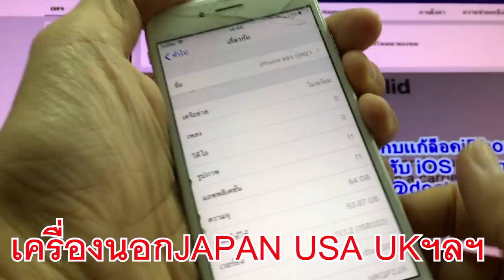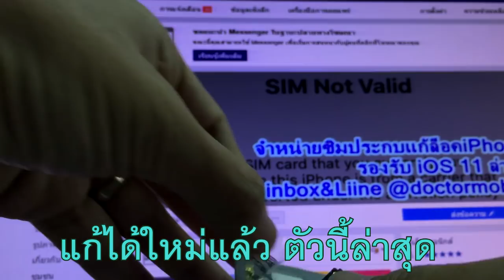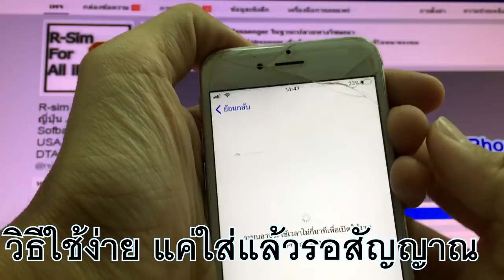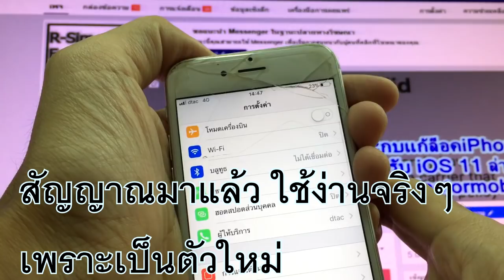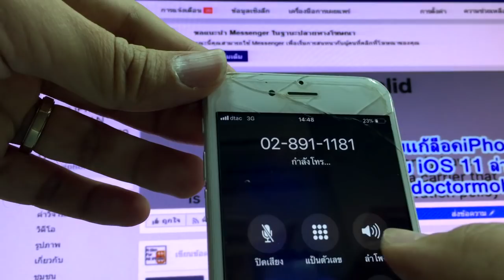ปลดล็อคซิม iPhone ios11 R-SIM12 Heicard SIM JAPAN DOCOMO AU KDDI SOFTBANK USA T-MOBILE Sprint AT&T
ปลดล็อคเครื่องนอก  iPhone X 8 8Plus 7 Plus 6S 6S Plus 6 PLUS 5S 5 5c 4s ได้ทุกรุ่น ทุกIOS ล่าสุดวันนี้ ปรับปรุงมากกว่า

ใช้งานง่ายใส่ซิมก็จะมีสัญญษณเลย

Line@doctormobile
Inbox Facebook : mydrmobile